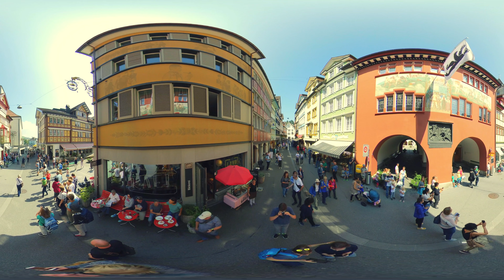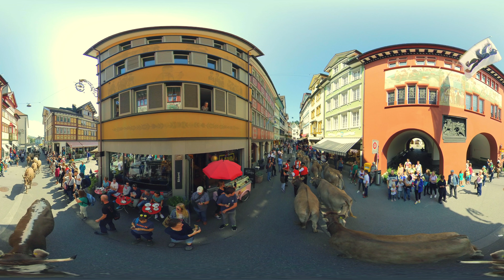Alpabtrieb Appenzell 2019 Jakob Kölbener 360°